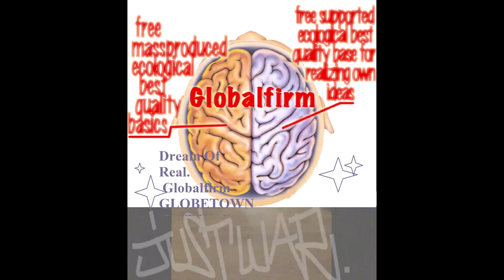Globalfirm 1274 InWarWeTrust Extended JustWar